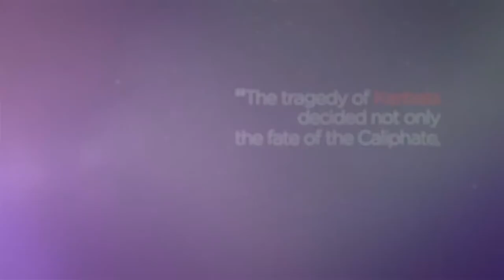They Talk about Him - Sir William Muir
They Talk about Him

Let's take a look at Imam Hussain (PBUH) and the event of Karbala from the viewpoint of Sir William Muir.

“The tragedy of Kerbala,” says Sir William Muir, “decided not only the fate of the Caliphate, but of Mahometan kingdoms long after the Caliphate had waned and disappeared. Who that has seen the wild and passionate grief with which, at each recurring anniversary, the Moslems of every land spend the live-long night, beating their breasts and vociferating unweariedly the frantic cry—Hasan, Hosein! Hasan, Hosein!—in wailing cadence can fail to recognise the fatal weapon, sharp and double-edged, which the Omeyyad dynasty allowed thus to fall into the hands of their enemies?”

[The Caliphate: Its Rise, Decline, and Fall, Religious Tract Society, 1891, p. 324]